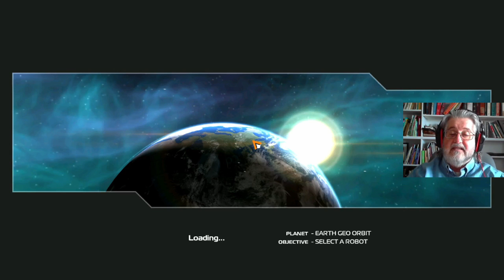FnF 8 - Ambushers Clan party w/ Mobykiller101 & Dragon_07.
Everyone is partying this Thanksgiving weekend. This time I even teamed up with a couple of clan members.